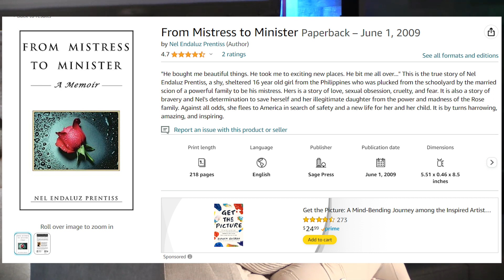The Maliyah Kimble Show ep 11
Music from Uppbeat (free for Creators!)